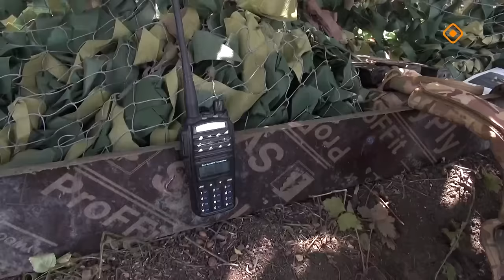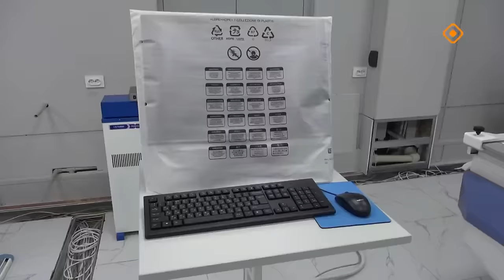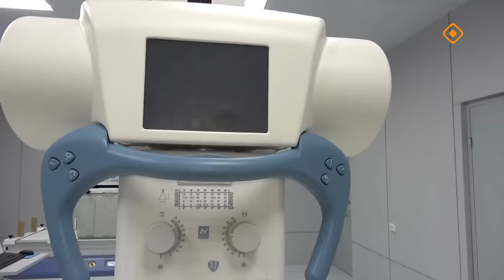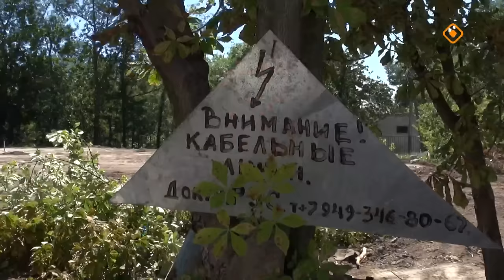«Хоодуот хотойдор» (01.08.24)